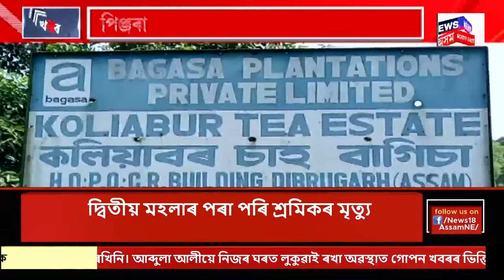CITY NEWS | খবৰ মহানগৰৰ : Tezpur ৰ অতিৰিক্ত জিলা আৰু সত্ৰ ন্যায়াধীশ ৰঞ্জু মেধিক নিলম্বন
CITY NEWS | খবৰ মহানগৰৰ  | তেজপুৰৰ অতিৰিক্ত জিলা আৰু সত্ৰ ন্যায়াধীশ ৰঞ্জু মেধিক নিলম্বন
0:00 Intro
0:40 কৃত্ৰিম বানমুক্ত নহ’ল মহানগৰীৰ সাতগাঁও আৰক্ষী থানা